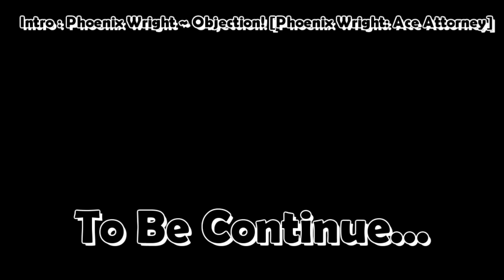감염이 블링블링! "스투코프 스파클링" (사령관 스투코프) [Starcraft II : Co-op]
Soul Ahn TV의 스타크래프트 2 협동전 [Starcraft II : Co-op]
임무 : 코랄의 균열
사령관 감염된 제독 알렉세이 스투코프 플레이 때 일어난 일입니다.
동맹 사령관은 네라짐 대모 보라준 (아주 어려움)
같이 하시는 분은 스타2 협동전 젤나가 "아이리진" 님